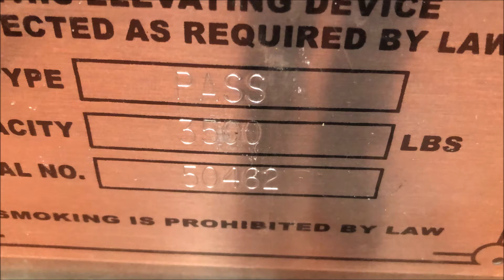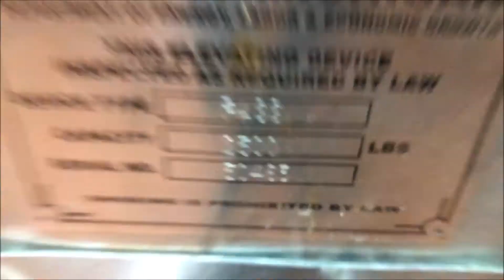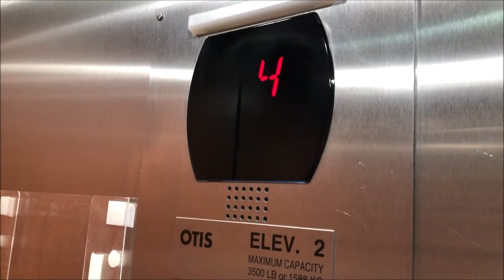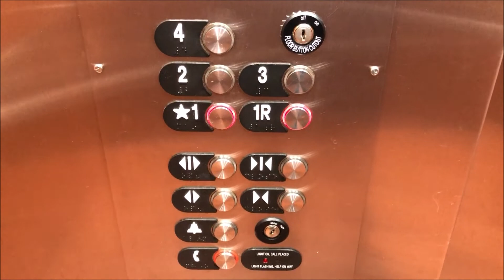Otis Series 5 Hydraulic Elevators at Hampton Inn, Chesterfield Twp MI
Filmed 3/11/2022,
This a ride on the 2 Otis elevators at the Hampton Inn hotel of Chesterfield Township in Michigan.  The hotel was built in 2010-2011 and contains some very nice Otis elevators.  The Series 5 fixtures appear to be a very late install considering Series 7 (Newer Series 2) started production in 2011 replacing the Series 5 (or aka Standard fixtures).  The elevators are in nice shape overall and definitely offer a smooth ride up and down.

Elevator Information
Brand (Original Installer): Otis
Installation Year: 2010
Floors Served/Landings: 4/4 (Car 1) 4/5 (Car 2)
Drive System: Hydraulic
Fixtures: Series 5
Door Type: Single Speed
Capacity: 2,500 lbs (Car 1) 3,500 lbs (Car 2)
Elevator Model: Unknown
Instant Door Close (DC Button, Floor Button): After a Certain Period of Time
Modernized: No
Modernizer: N/A
Year Modernized: N/A
Fixtures Before Mod: N/A
Model before Mod: N/A
Michigan Serial Number(s): 50462, 50463